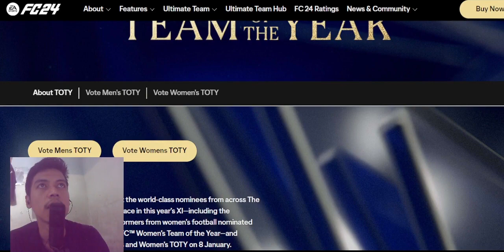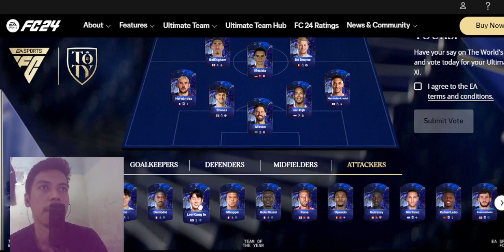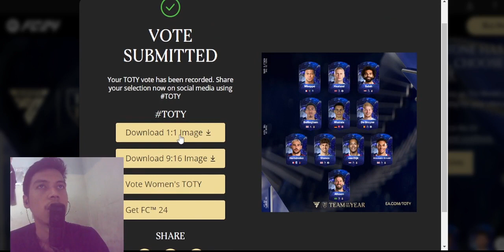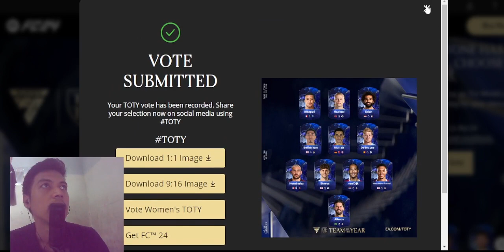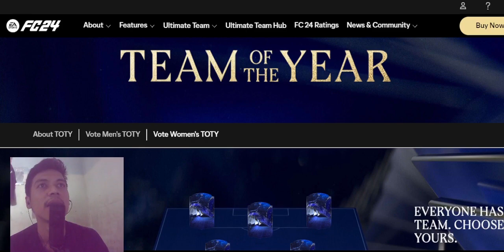VOTING TEAM OF THE YEAR 2024 FC MOBILE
Halo semuanya di video kali ini saya akan Memainkan Game FC MOBILE